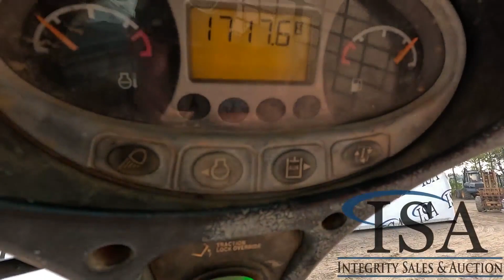BOBCAT T550 For Sale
Location: ISA Yard: Merrill, WI 2.4L Bobcat Turbo Diesel Engine, Joystick Controls, ISO Control Switch, OROPS, Quick Attach, Front Auxiliary Hydraulics, Approx 12" Rubber Tracks Serial: AJZV19107 Hours Shown: 1717

 [BOBCAT T550]